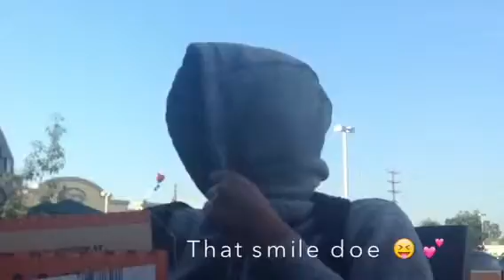Pizza friday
Lol with Steve Andy and Raul